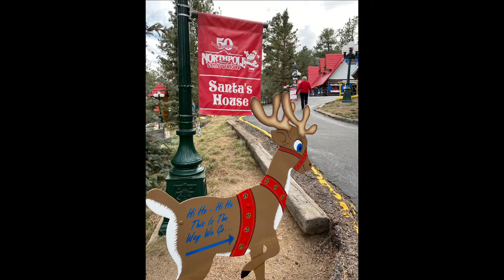The North Pole - Santa’s Workshop - Cascade, CO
North Pole in Cascade, Colorado
November 2020